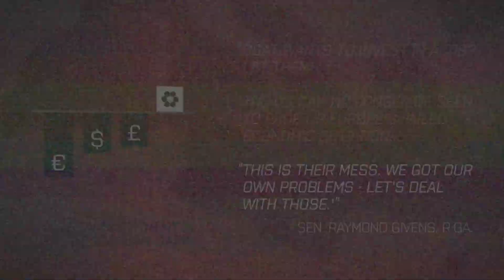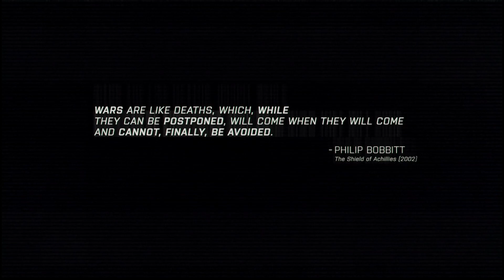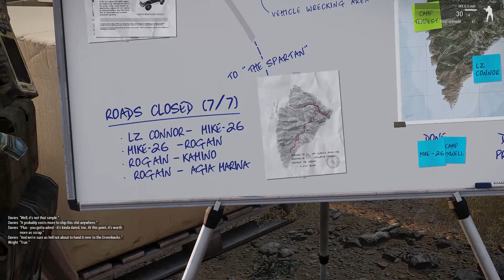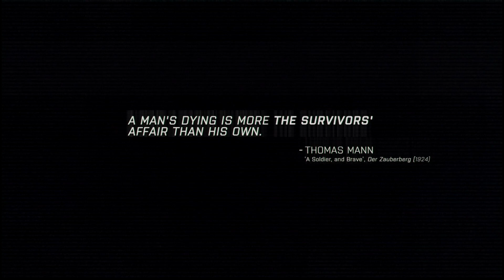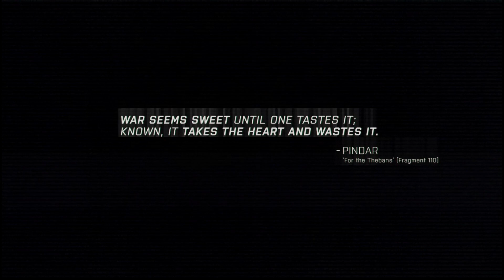Let's Play Arma 3 Part 2 When the shit hits the fan